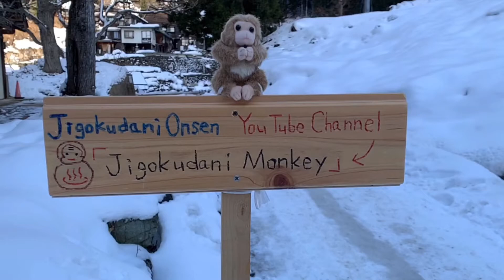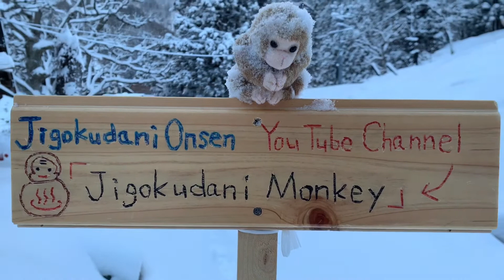『SNOW MONKEYS JIGOKUDANI』140(go to work) jigokudani monkey park Korakukan snowwmonkey 地獄谷温泉後楽館 野猿公苑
Uploads from Jigokutani onsen hot springs japan 雪猿

English meaning of Japanese subtitles
Let's go to work.
Toami Boss
Tokkuri
A monkey making a detour
Mother and child taking a break
A monkey running so as not to be late
The snow was flickering.
Good luck today.
The ingredients are getting clogged.

The monkeys went to the park by the side of the Daruma monkey.

Let's become a member of Jigokudani Onsen and see the monkey's daily life together.  ↓

お猿さん達は、だるま猿の横を通って公苑に行きました。

イイねとコメント頂ければ嬉しいでーす。
チャンネンル登録して地獄谷温泉の仲間になろう。こちら　↓